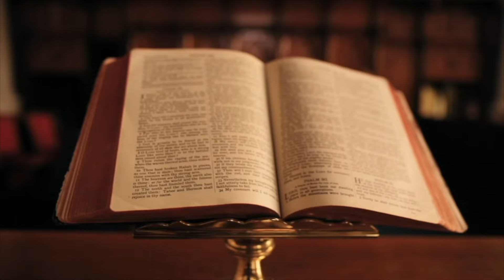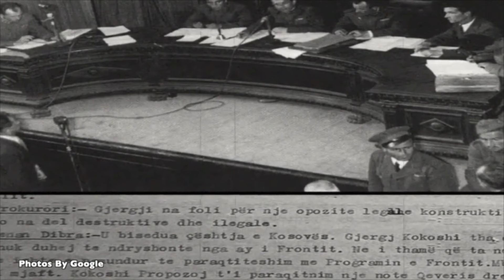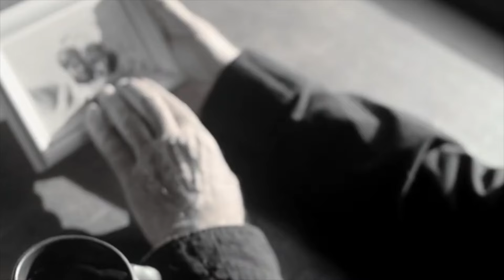VDIQ ATË DITË QË U LIRUA NGA BURGU / BAFTJAR XHERAJ